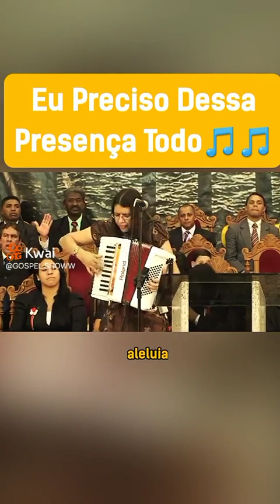22 de julho de 2023